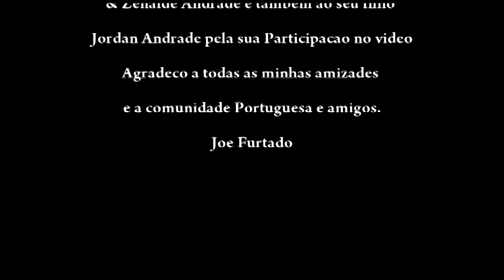Joe Furtado ( Pai Ja Partiste ) Video Production Ricardo Studio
Joe Furtado ( Pai Ja Partiste ) E o seu primeiro video que fez em memoria do seu pai que faleceu. Joe so tinha apenas 6 meses de idade. Joe Furtado  esta radicado nos Estados Unidos por muitos anos,e muito conhecido ca na comunidade Portuguesa e nao so. Joe Furtado e natural do concelho de Vila franca do Campo nascido em Ponta Garca S. Miguel Acores. Video Production Ricardo Studio